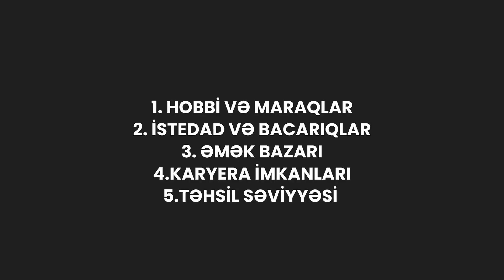İxtisas seçimində hansı meyarlar var ? | 5 qısa yol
İxtisas seçimində meyar çox vacibdir, çünki o, gələcək karyera üçün hansı peşəkar bilik və bacarıqların tələb olunacağını müəyyən etməyə kömək edir, həmçinin imkanlarınızı qiymətləndirməyə və seçilmiş ixtisasın şəxsi maraqlarınıza və məqsədlərinizə cavab verdiyinə əmin olmağa imkan verir.

Anlamaq lazımdır ki,peşə seçimi insanın həyatına əhəmiyyətli təsir göstərə biləcək uzunmüddətli bir qərardır. Buna görə də, ixtisas seçərkən bir çox amilləri nəzərə almaq lazımdır.

✅Karyeranızda inkişaf etmək üçün səhifəmi izləyin;